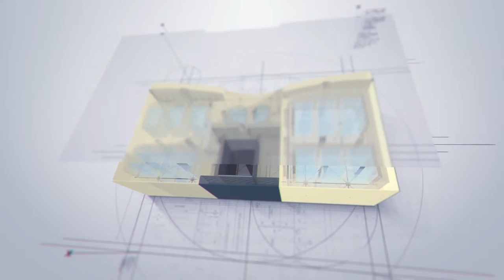Animation | Directorate of Housing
We add creative touch to your business.
Motion Graphics | Creative | Web Design | Video & Animation | Packaging | Publication | Marketing Materials
for more creative works.